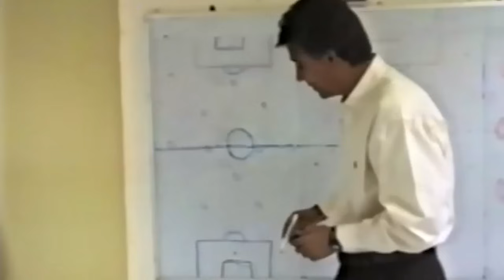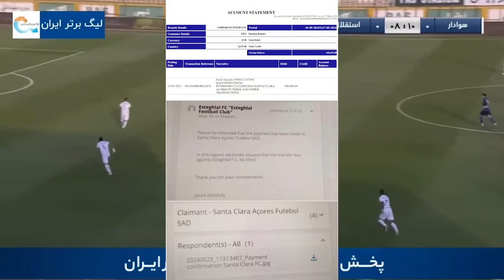تهدید به قتل داور، اهانت مورایس به نکونام و ترکیب پرسپولیس (پیش بینی)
عکس| عضو کمیته داوران فوتبال ایران تهدید به قتل شد!
عضو کمیته داوران با انتشار یک استوری در صفحه شخصی‌اش نسبت به برخی پیام‌های تهدیدآمیز گلایه کرد.
 استوری علی خسروی سخنگوی کمیته داوران درخصوص تهدید شدنش به قتل!
پوستر پرسپولیس برای بازی با استقلال خوزستان
پیش بازی استقلال خوزستان-پرسپولیس/قعر و صدر به مصاف هم می‌روند!
پیش بازی استقلال-نساجی/ساکت الهامی گربه سیاه آبی‌ها!؟
تسویه حساب کامل باشگاه استقلال با سانتاکلارا
ترکیب پرسپولیس  برابر استقلال خوزستان
اختلاف استقلال و سازمان لیگ بر سر محرومیت هاشمی نسب!
شوخی عجیب مورایس با سبک بازی استقلال با خاطره ای از دوران نکونام در لالیگا
حضور وریا غفوری درمنزل یکی از شهدای سانحه اخیر ریاست جمهور و همراهان